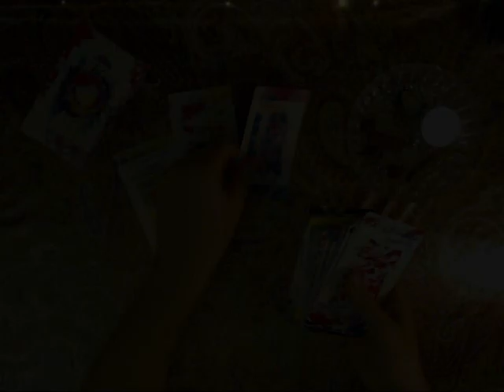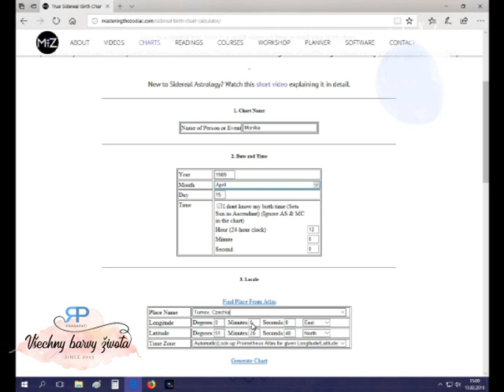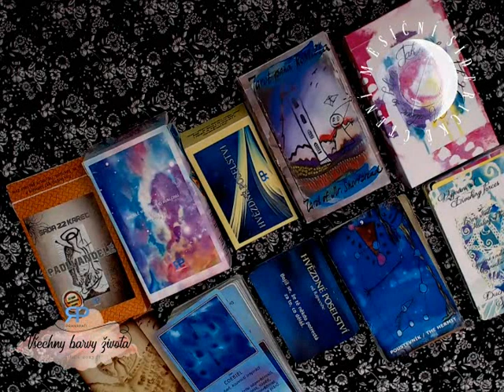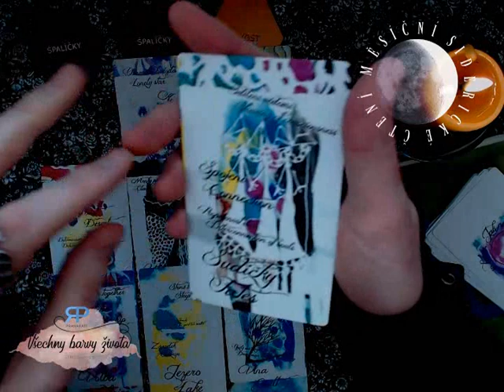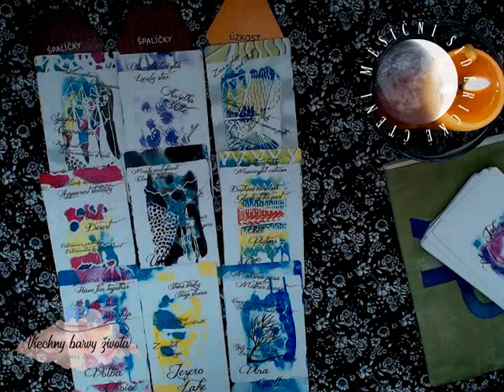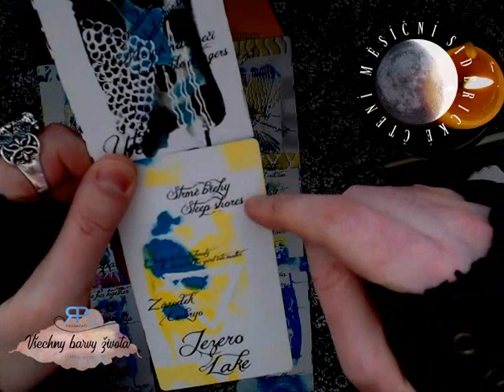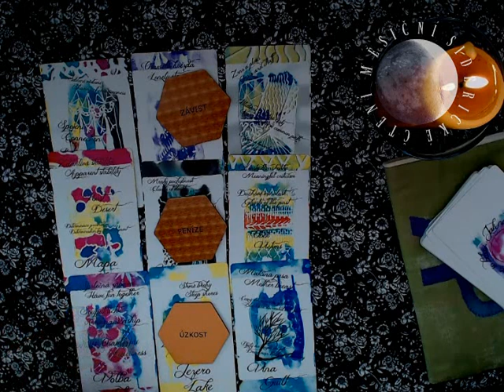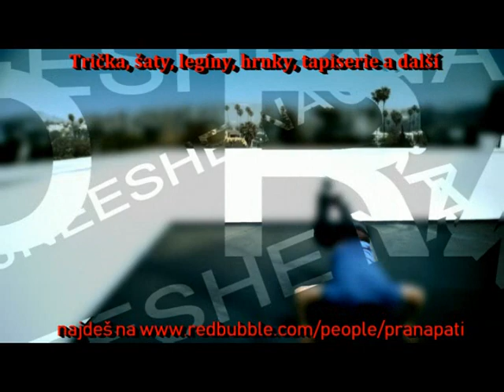Měsíční siderické čtění - Váhy - březen 2018 - výklad karet